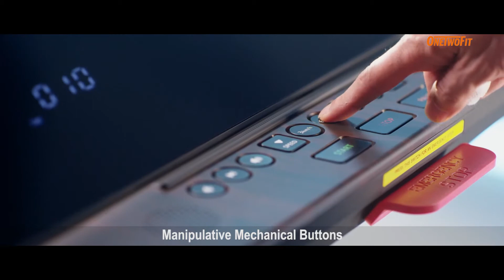Folding Treadmill OT178 | ONETWOFIT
Electronic heart rate monitors, shock absorption technology, lightweight and strong aluminum alloy body.